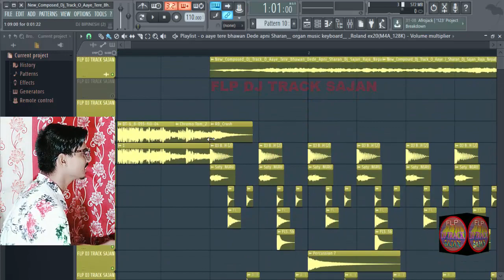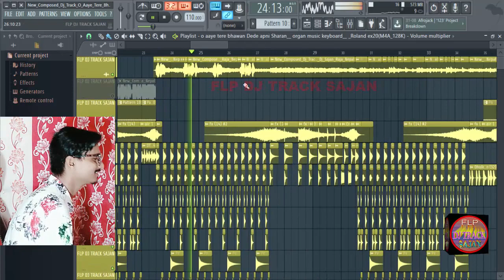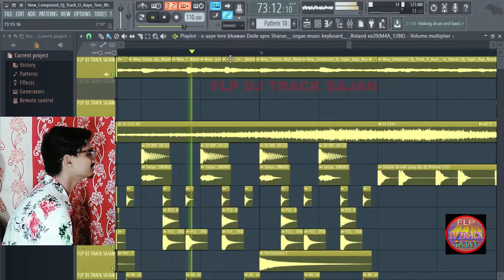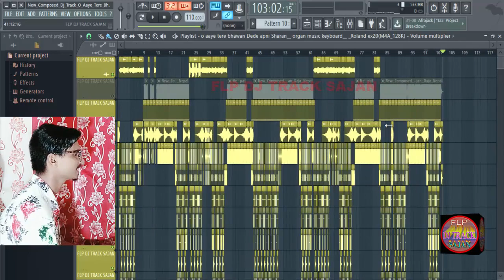FLP PROJECT// MiDi Track // o aaye tere bhawan // dede apni sharan // o aaye tere bawan | Quickly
Hi Everyone

Title: FLP PROJECT// MiDi Track // o aaye tere bhawan // dede apni sharan // o aaye tere bawan | Quickly